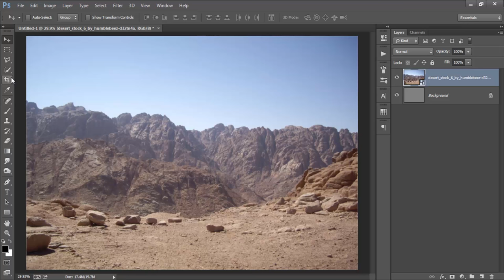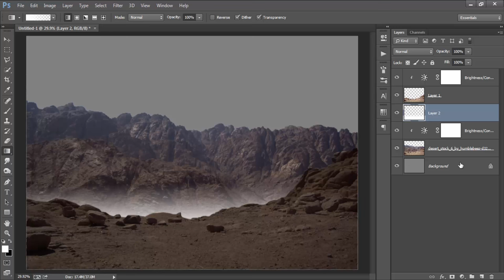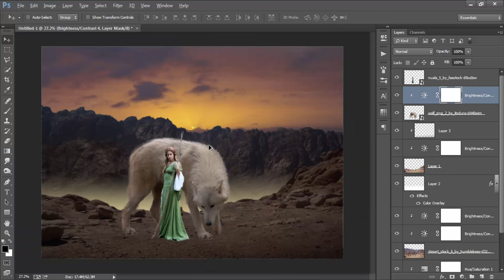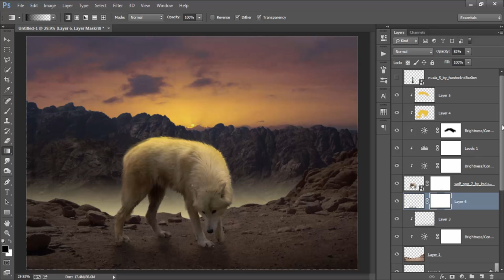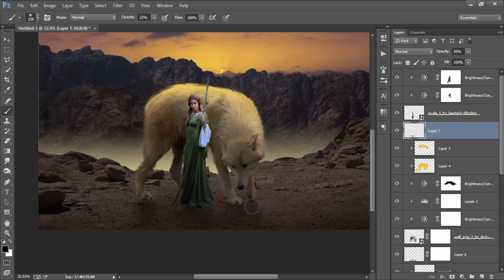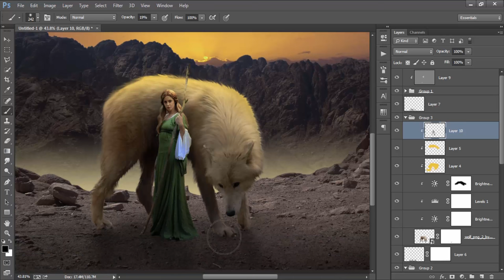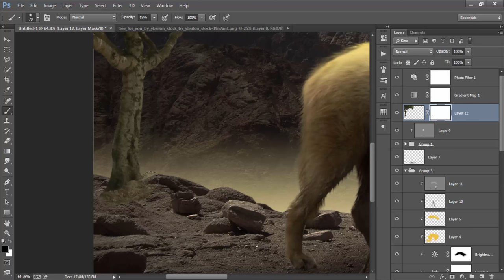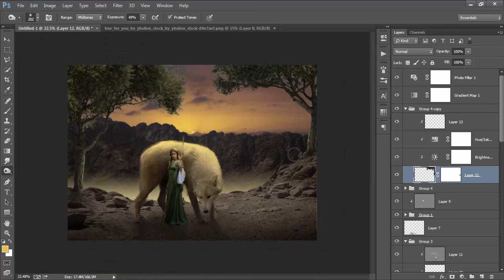Photoshop Fantasy Manipulation Tutorial - Ladies and Big Wolf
Fantasy and surreal photo manipulation, woman shepherds and Great Wolf is above mountain cliff. a tree that lived there to be more beautiful views, as well EfEl dramatic effect of the adjustment to add a photo